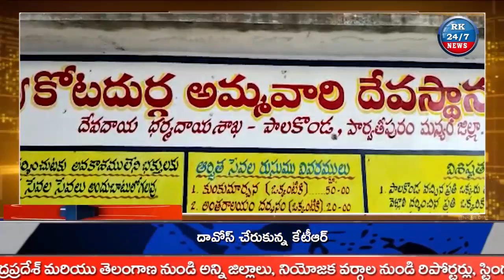RK 24/7 NEWS//NEWS BULLETIN 16-01-2023